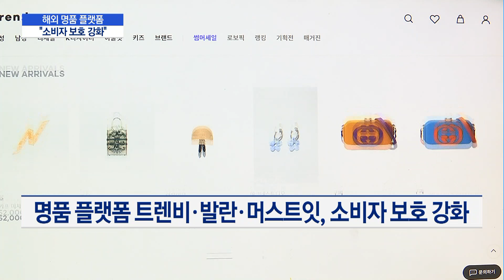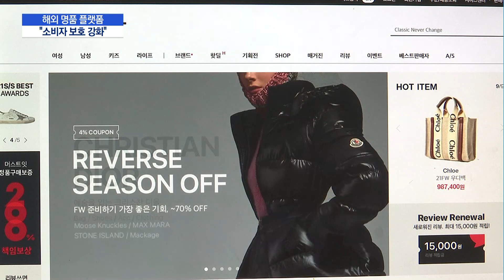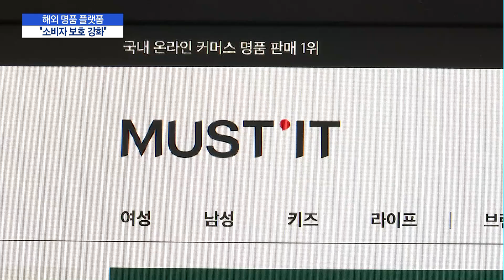명품 플랫폼, 해외 명품 '반품 불가' 딱지 뗀다 / 머니투데이방송 (뉴스)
07/21 MTN 핫라인 5

국내에서는 웃돈을 주고도 사고 싶은 명품 제품을 구하지 못하는 현상이 장기간 지속되고 있습니다. 이 사이 명품을 합리적으로 구매할 수 있는 명품 플랫폼이 빠르게 성장했는데요. 명품 플랫폼들은 소비자 보호를 통해 질적 성장에 집중하는 단계입니다.
이수현 기자입니다